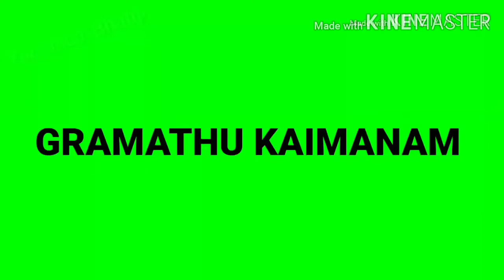வெண்டைக்காய் பக்கோடா || ladies finger pokoda recipe in tamil || Gramathu kaimanam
Hi friends todays recipe is ladies finger pokoda

Ingredients
      Ladies finger-1/4kg
      Onion-1
      Chilli powder-1sp
      Turmeric-1/4sp
      Garam masala-1/2sp
      Rice flour-1sp
      Gram Flour-1sp
      Corn flour-1sp
      Salt-as required